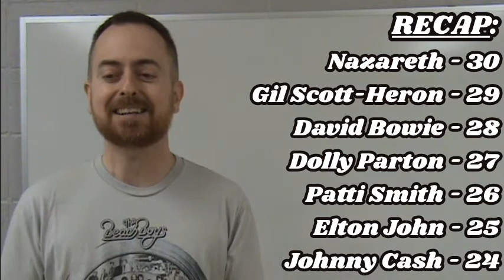The Living Years - 1975: Ep 08 - Albums (Top 10)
The final of 4 episodes discussing memorable albums of 1975